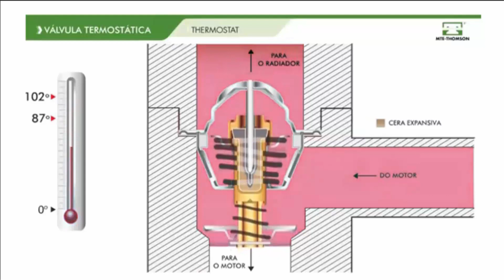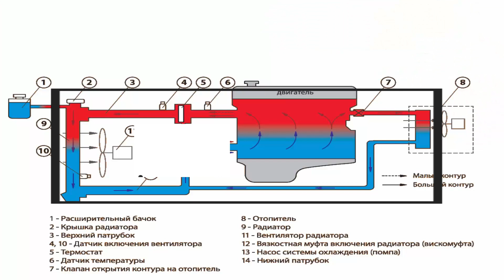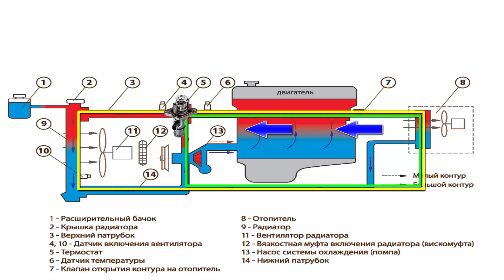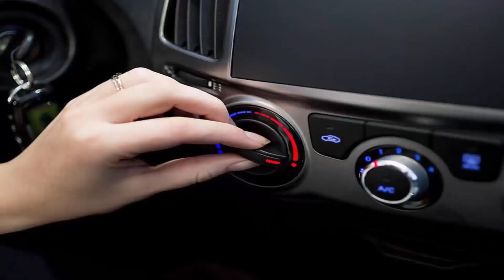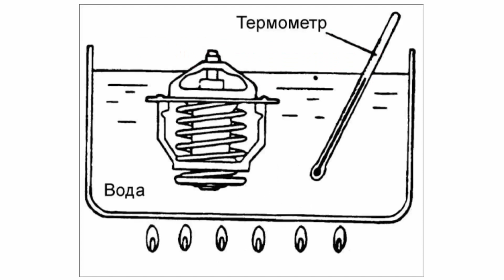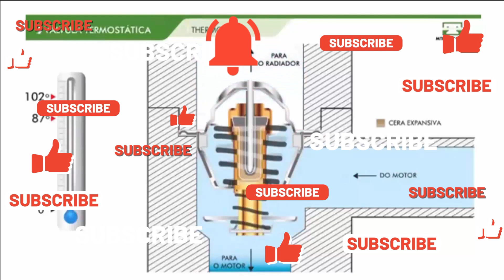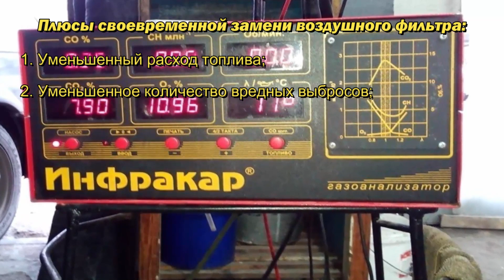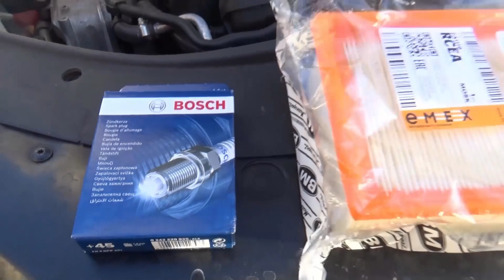Зачем нужен термостат в машине, как работает. Поломка термостата симптомы, признаки. Как проверить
Когда вы утром на холодном двигателе заводите машину основное предназначение термостата помочь двигателю быстро прогреться до оптимальной температуры.
Оптимальная температура для разных машин примерно варьируется в пределах от 90 градусов до 110 градус целься. Его основная цель - поддерживать оптимальную рабочую температуру двигателя. Это так сказать термоклапан - который открывается и закрывается на определенном температуре.
Зачем важно быстро прогреть двигатель до оптимальной температуры?